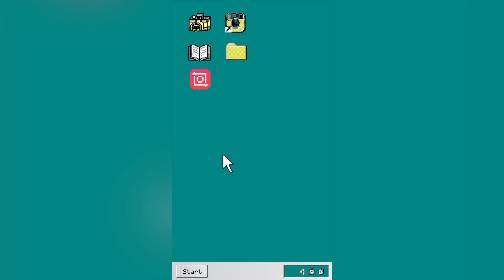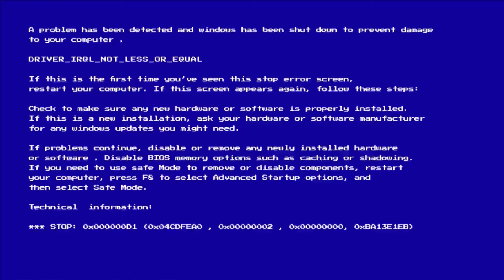Patratu Valley || Jonha Falls